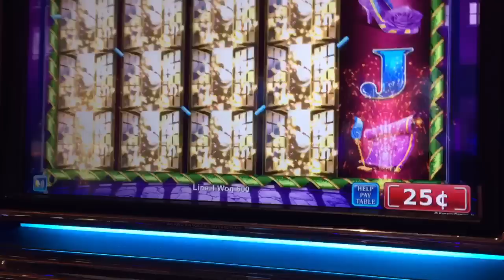Masked Invitation Slot JACKPOT!!